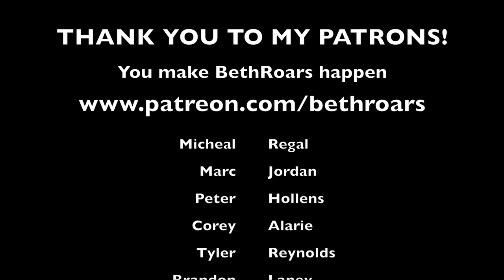Vocal Coach reacts to Barış Manço - Yaz Dostum (Live)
Vocal Coach reacts reaction to Barış Manço - Yaz Dostum (Live)